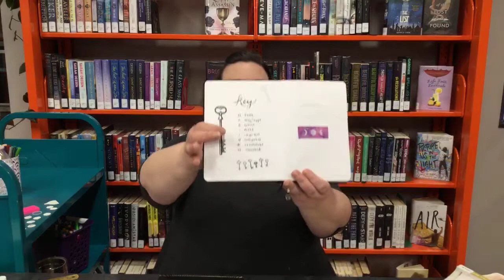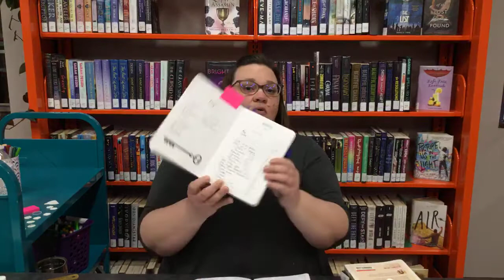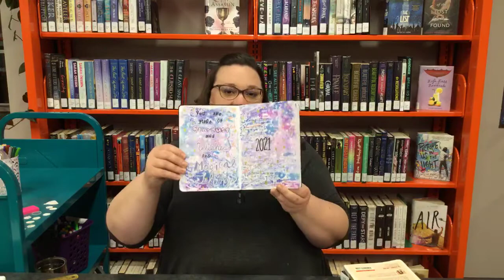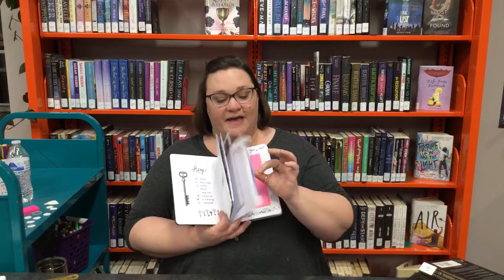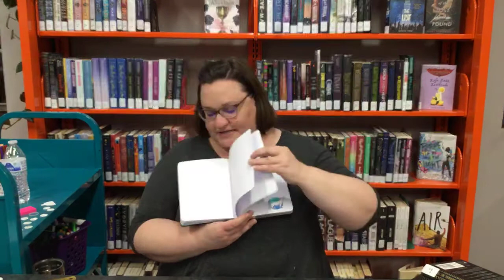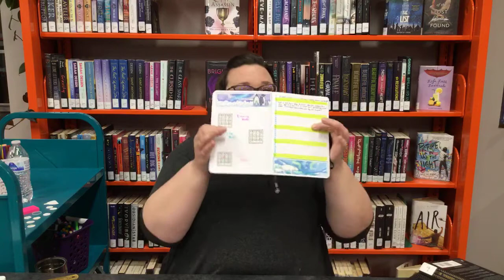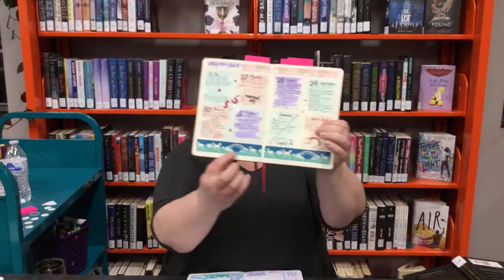Bullet Journaling With Lea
Join Lea for an introduction to bullet journaling basics and some ideas for 2021 layouts. Perfect for experienced journalers and those new to the hobby!